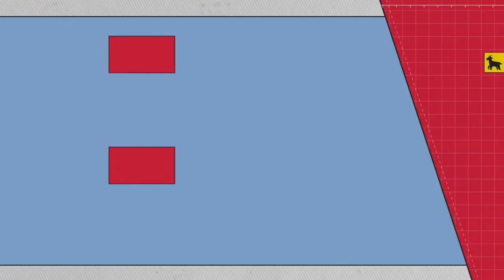Top 10 Breakfast Cereals - Snarf Talk Podcast 091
Breaking new ground with the top 10's here!!!

We are getting into the food world, starting small but probably the most influential!  Cereal!  Everyone remembers growing up eating cereal before school, and now getting older eating cereal before bed.
Before the lists we have some news!  DC's Fandome happened last weekend and they dropped some huge news onto the movie, TV, and Gaming world!  The Batman Trailer dropped, we have news about the new Flash movie, the new Arkham game dropped a trailer and gameplay footage, and Suicide squad had a docu-trailer and video game release.  No what we're watching this week because of the top 10. So enjoy what you get!

Tee Shirts and Sweatshirts are available for purchase online and from our website.  Make sure to get in contact with us to get yours purchased today!!

SnarfComics.com
YouTube.com/SnarfComics
@SnarfComics Instagram
@SnarfComics Facebook
@SnarfComics Twitter